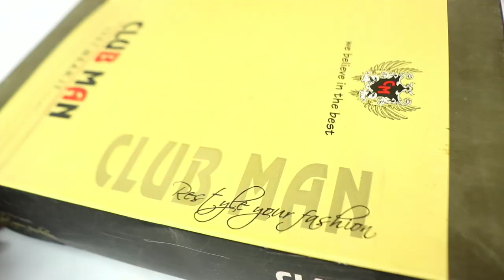Birds house from grass and cotton. showpiece for home decoration. gkcraft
Hi guys to we are making a beautiful bird's hut, house from waste things. This is puddy plants which I have used in this craft. This is very easy to make at home.

Covered topics.
How to make showpiece
How to make craft easy
Hut making
Easy craft making video
Birds house

Song: Chime & Adam Tell - Whole (Rob Gasser Remix)